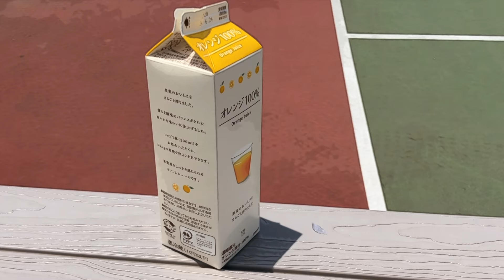LEECH - EGOTISTICAL! | Shot by @BIGBUBBLES PRODUCTIONS 🍃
This is one of the many songs off a mixtape that I'm currently working on right now. The Instrumental that I decided to use for this particular track is "E-40 - I Stand on That (ft. Joyner Lucas & T.I.)" released October 30th, 2020. SHOUT OUT TO SAINT TURBO FOR COMING THROUGH FOR THIS ONE! LETS RUN IT UP!